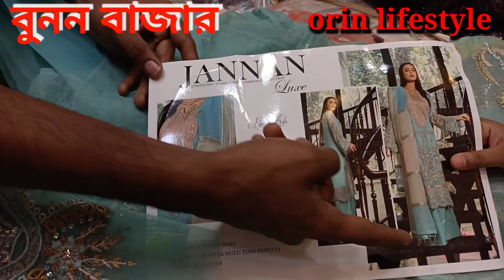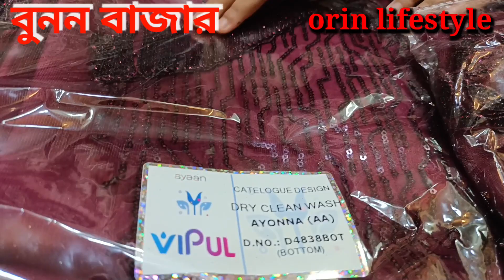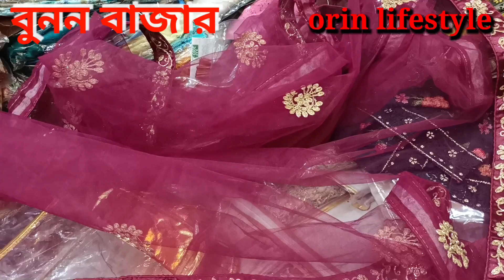ঈদের কেনাকাটা♥| বুনন বাজার | NEW VLOG-95|ORIN LIFESTYLE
ঈদে নতুন চমক নিয়ে এলো এই বুনন বাজার ঈদের কেনাকাটা♥| বুনন বাজার | NEW VLOG-95|ORIN LIFESTYLE
ঈদ জমে উঠেছে বুনন বাজার
বরিশালের বুনন বাজার কাঠপট্টি রোড।
নতুন সব কালেকশন নিয়ে এসেছে বরিশাল বাসির জন্য।
সম্পুর্ণ ভিডিও টি দেখুন, আপনাদের জন্য নতুন ভিডিও উপহার দিতে যাচ্ছি।
এখানে দেশি-বিদেশি সকল প্রকারের পোশাক পাওয়া যায়। বিয়ের দামি দামি শাড়ি আপনারা  এখানে পাবেন।
বুননের দুটি শাখা
orin lifestyle
তাই জলদি চলে আসুন
-বুনন বাজার
-কাঠপট্টি রোড -বরিশাল